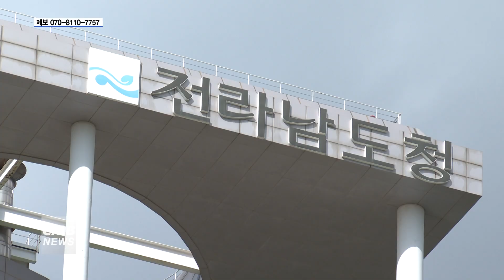[전남뉴스] 전남도, GAP 농산물관리 우수사례 모집